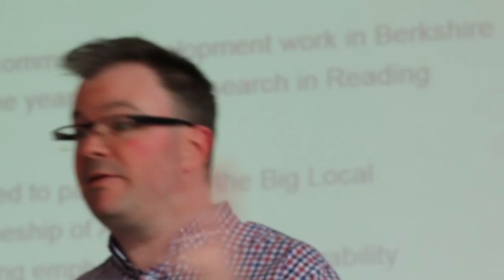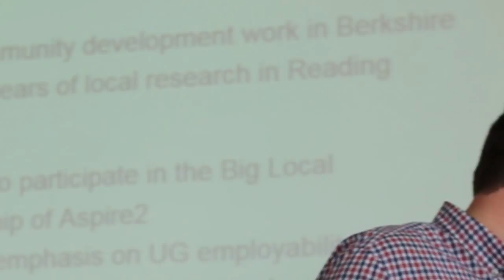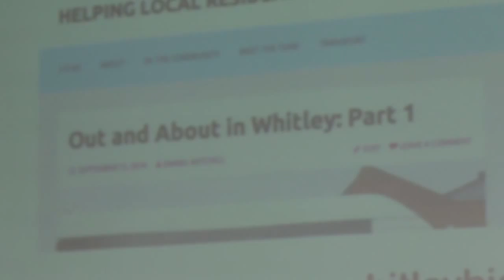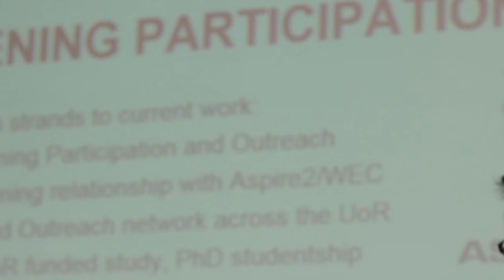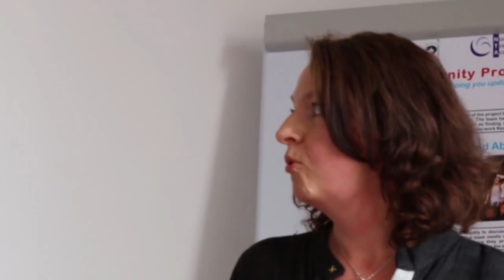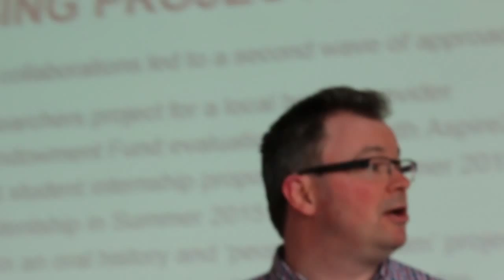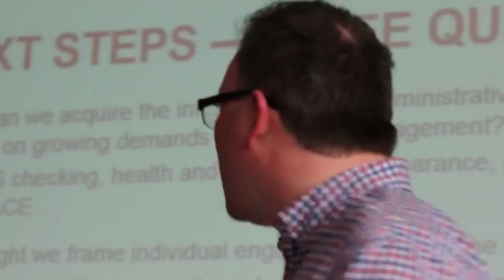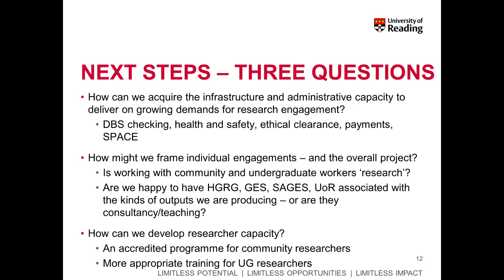The Whitley Big Local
Dr Sally Lloyd-Evans and Dr Steve Musson of the Geography Department of the University of Reading present the Whitley Big Local Project to members of the School of Archaeology, Geography and Environmental Science in a lunchtime seminar in March 2015.